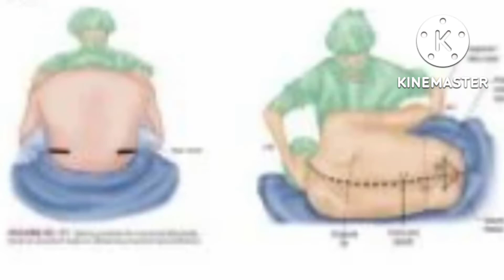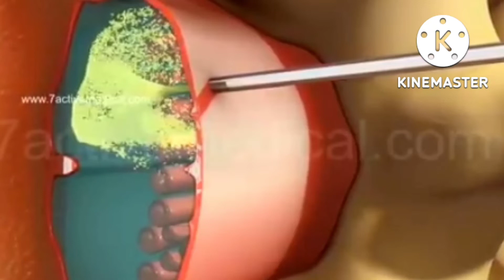KENALI PEMBIUSAN SECARA SPINAL ,POSISI DAN EFEK SAMPING BIUS SPINAL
pembiusan spinal ini lebih di kenal di masyarakat dengan pembiusan setengah badan dan lebih dikenal sering di lakukan pada persalinan dengan tindakan secsio sesarea.
padahal pembiusan secara spinal ini tidak hanya di lakukan pada operasi sesar saja tapi bisa di lakukan pada operasi bagian perut ke bawah dari pusat ke arah ektrimitas bawah .
pembiusan spinal itu sendiri  di lakukan dengan cara menyuntikkan obat anastesi lokal ke syaraf syaraf pada daerah  tulang belakang yg sudah di tentukan biasanya ada bagian lumbal .
jadi obat anastesinya di suntikan langsung ke bagian syaraf di daerah lumbal di mana syaraf syaraf tersebut mensyarapi dari bagian perut hingga ke kaki.jadi semua operasi yg di lakukan dari pusar ke bawah bisa di lakukan dengan pembiusan secara spinal seperti operasi hernia ,operasi apendik atau operasi lainnya. untuk tindakan pembiusan spinal itu sendiri bisa di lakukan dengan posisi duduk atau berbaring miring dengan posisi kedua kaki di tekuk ke arah perut dan kepala di tekuk ke arah dada.seperti posisi udang . kemudian bagian yg akan di suntik akan di lakukan desinfektan terlebih dahulu baru di lakukan penyutikan dengan harus spesial untuk anatesi ukuran nya pun bermacam macam.dari dalam jarum ini akan di masukkan obat biusnya jika indikator cairan lcs/cairan serebro spinal  keluar dari dalam jarum tersebut, setalah obat di masukkan maka jarum akan di buka kembali. kemudian setelah di lakukan pembiusan posisi pasien akan di posisi sebelum nya ,terlentang..kemudian saat obat bius sudah mulai bekerja maka pasien akan merasakan gejala kesemutan dan  terasa hangat pada daerah kaki dan ini sangat wajah dan berarti obat bius sudah mulai bekerja ,nanti kesemutan akan mulai hilang dan akan timbul rasa kebas dan kedua kaki tidak bisa di gerak kan atau pun di angkat dan kaki terasa sangat berat.dan untuk menilai apakah obat sudah bekerja maximal dokter anastesi biasakan akan melakukan tes sensitivitas terhadap ras nyeri pada daerah perut dan menganjurkan pasien untuk mengangkat kaki nya jika rasa nyeri sudah tidak di rasakan dan pasien sudah tidak bisa mengangkat kaki nya lagi berarti obat sudah bekerja secara maximal.namun walaupun rasa sakit tidak terasa tapi rasa seperti di sentuh di tarik di pegang masih bisa di rasakan dan sangat wajar.setiap pembiusan pasti ada efek samping nya pada pembiusan secara spinal biasanya pasien akan mengalami hipotensi atau penurunan tekanan darah dan juga hipotermi atau penurunan suhu tubuh yg mengakibatkan pasien merasa kedinginan sampai mengigil .dan pasien juga bisa merasakan mual sampai muntah .namun tidak semua pasien merasakan gejala efek samping pembiusan spinal ini ada yang tidak merasakan efek samping sama sekali. jika kamu merasakan efek sampingnya kamu tidak perlu khawatir dokter anastesi akan mengatasi dengan pemberian obat obatan untuk mengurangi gejala yg di rasakan .
pembiusan secara spinal ini sangat aman sekali terutama pada operasi sesar karna kamu tetap dalam keadaan sadar ,kamu bisa bertanya sama dokter dan juga bisa ngobrol dengan petugas kamar bedah saat operasi berlangsung.
stay healthy
assalamualaikum